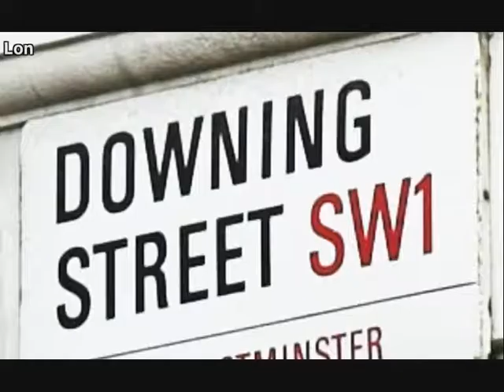United Nations Marshals Recruitment Video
Join up Today and Help Protect and Change the Future and Face of Ixion